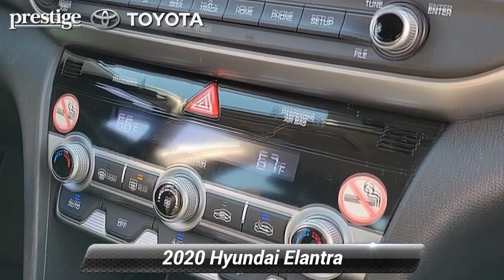Used 2020 Hyundai Elantra SEL, Ramsey, NJ T23489P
FUEL EFFICIENT 40 MPG Hwy/30 MPG City! CARFAX 1-Owner.

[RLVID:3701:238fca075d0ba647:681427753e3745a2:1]